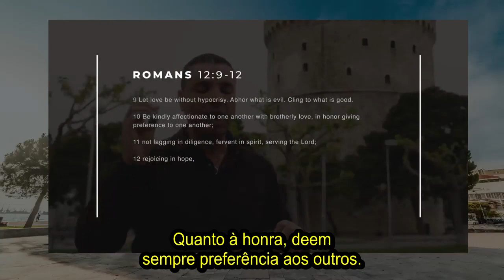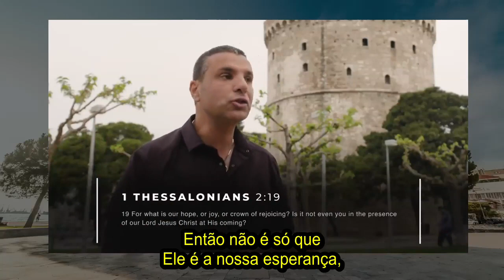A Esperança Que o Messias Traz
Poucas coisas impactam mais a experiência de vida de cristãos e descrentes do que a esperança. De certa forma, a esperança afeta igualmente ambos os grupos e, de outras formas, a esperança significa algo completamente diferente.